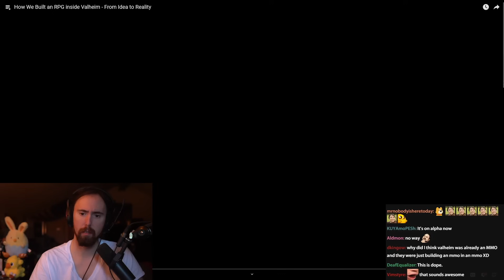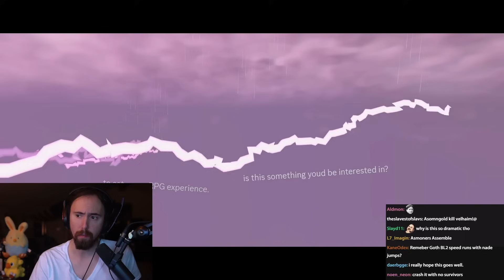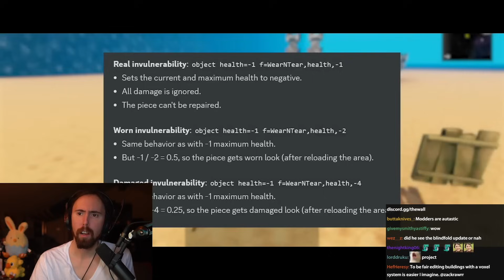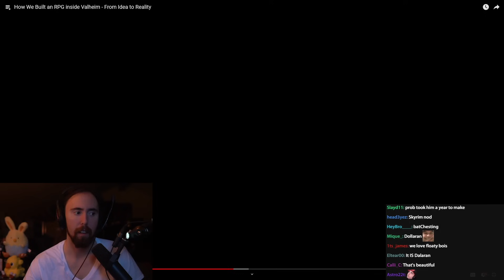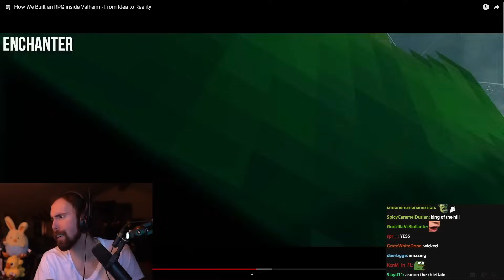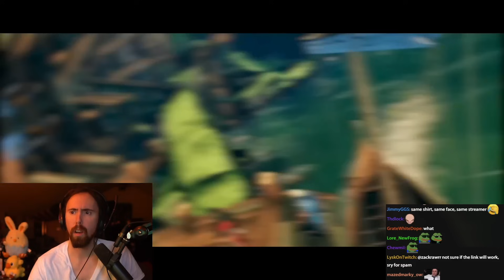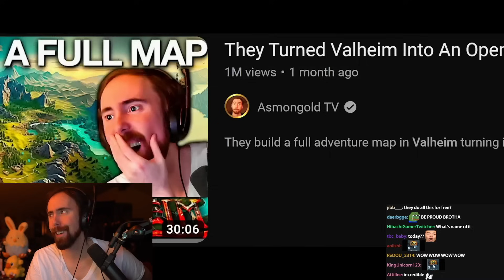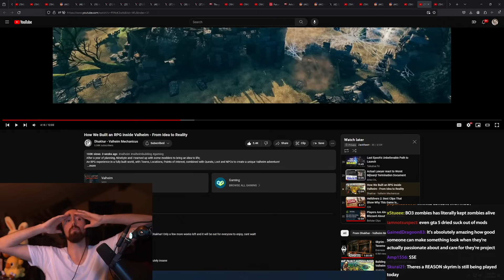How They Turned Valheim Into An Open World RPG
How they build a full adventure map in Valheim turning it into a real open world RPG